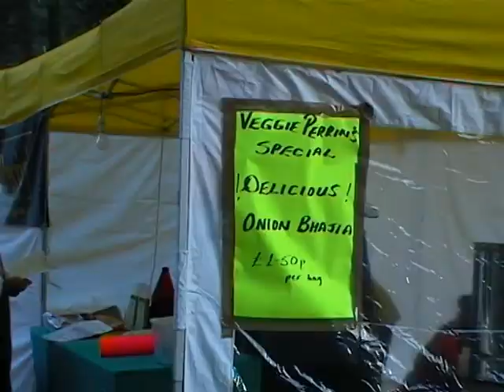DreamWalk Lightquest 2003 Castle Hill, Filleigh part 1 (preparations & rehearsals)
August Bank Holiday weekend 2003 saw one of North Devon's biggest and most adventurous community events - Dreamwalk.  Organised by Lightquest, specifically to raise funds for an overnight 'bedded' unit for the North Devon Hospice.

Over two nights, more than 20,000 walkers enjoyed just about every type of live entertainment known to man, in the surreal setting of the Fortescue Estate at Castle Hill in Filleigh, the home of Lady Arran.

If you played any part in this, or any of the other Lightquest events, please share your memories with us all in the comments below.  If you have any more video footage that we could share, please let us know.

Our dear brother Dave Bryant was the producer and artistic inspiration for this, and many other similar events - sadly Dave died of HIV-related cancer in October 2007, having spent his final days in the North Devon Hospice bedded unit.

Our sincere thanks go out to all the people that made this event possible, and to the staff and supporters at the hospice who enabled Dave to leave this world in peace and dignity.

If you enjoyed any of the Lightquest events or these videos, please continue to support hospices and cancer & aids research.

RIP Dave - may your light shine on.

Love Paul & Simon

Look out for more YouTube videos from this series.